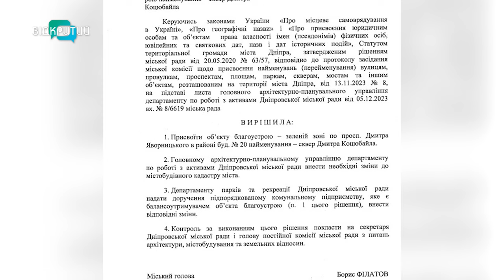У Дніпрі хочуть назвати сквер на честь «Да Вінчі»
На честь нашого Да Вінчі. Міська рада Дніпра планує назвати сквер іменем легендарного воїна України - Дмитра Коцюбайла. Зелену зону облаштують на проспекті Яворницького. Що про це думають містяни? - далі у сюжеті.